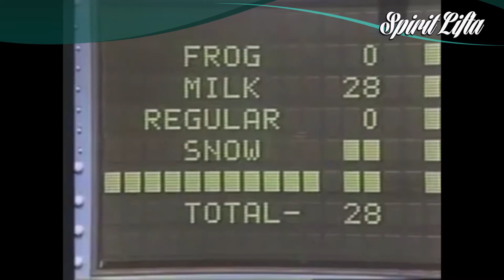Funny Gameshow Fails try not to laugh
Check out this compilation of funny gameshow fails, try not to laugh at these!! Although Parental Guidance suggested as some sexual references occur.